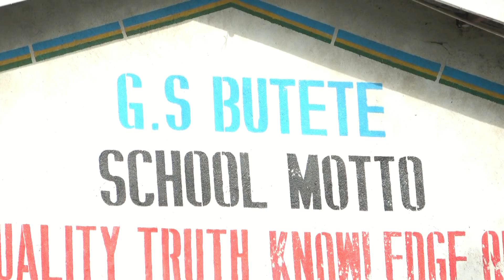Turambiwe kwiga twumva urukarango by Honoré